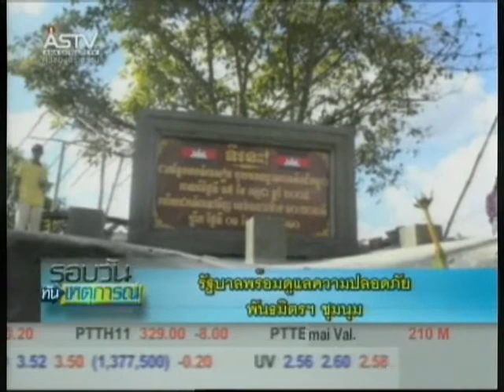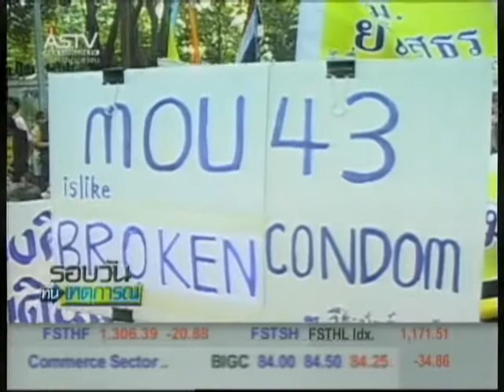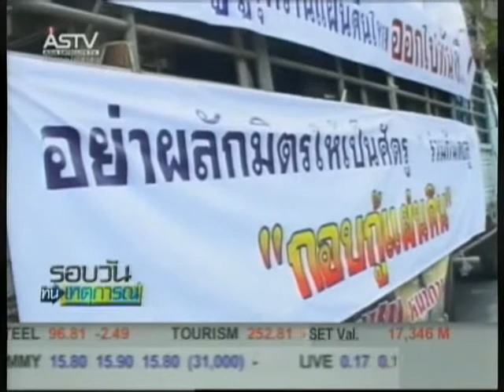240154 12 00น รัฐบาลพร้อมดูแลความปลอดภัย พันธมิตรฯ ชุมนุม